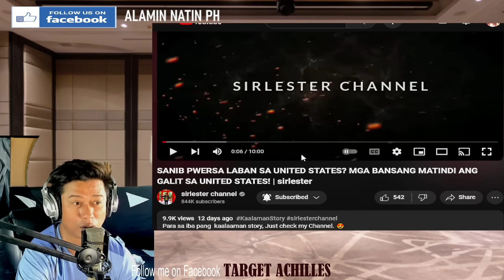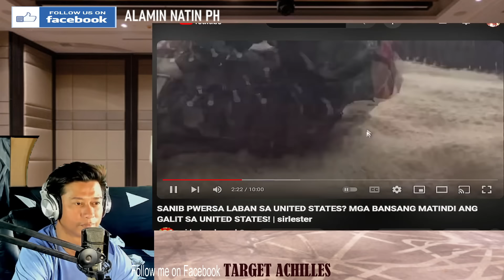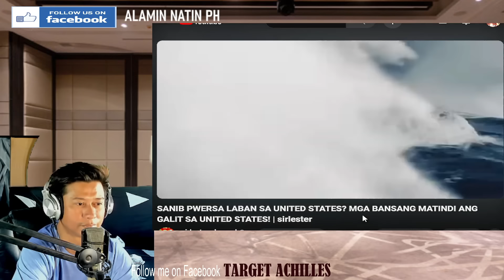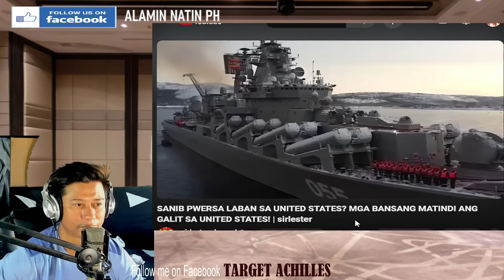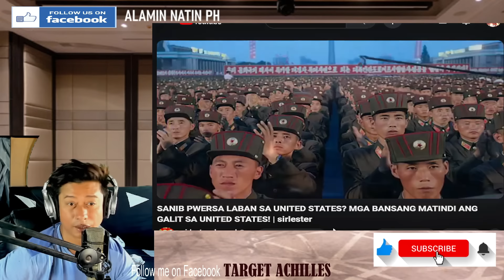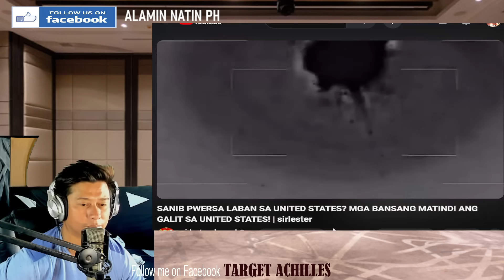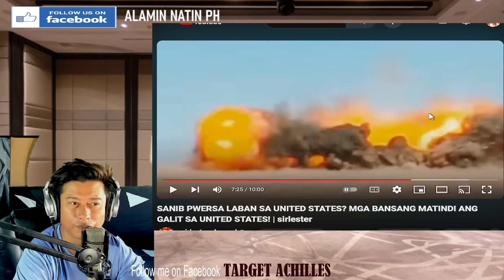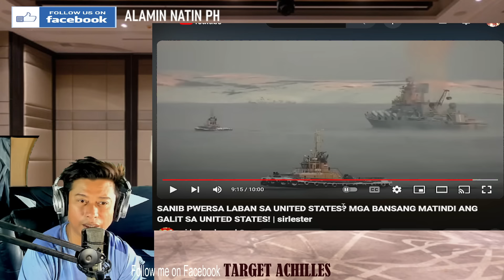SANIB PWERSA! LABAN SA USA! Mga bansang matindi ang galit sa AMERIKA! (REACTION & COMMENT)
FACEBOOK PAGES